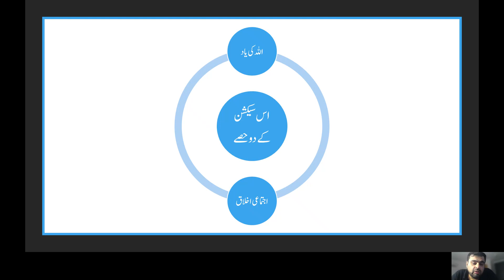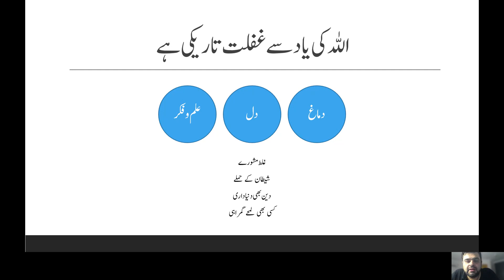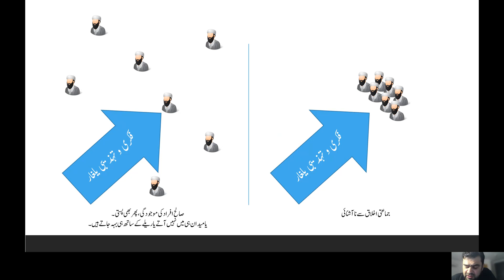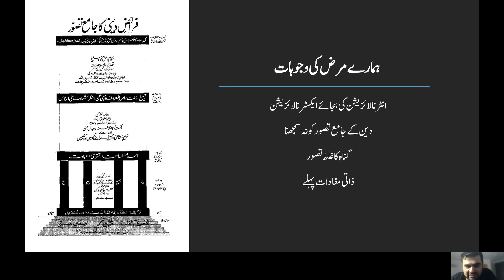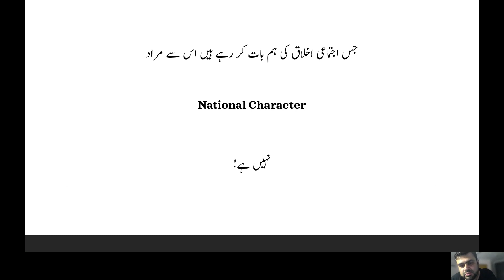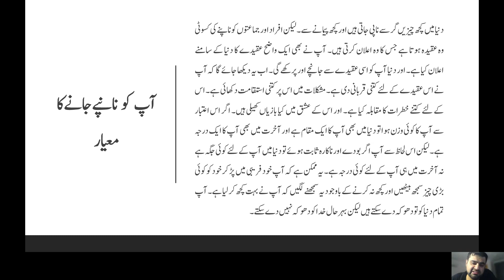Karkuno ka Asal Sarmaya (from Tahreek and Karkun)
Study Circle by:
Islamic Circle of Australia and New Zealand